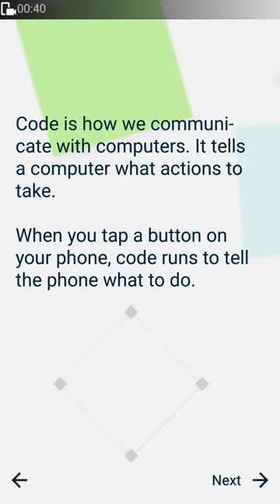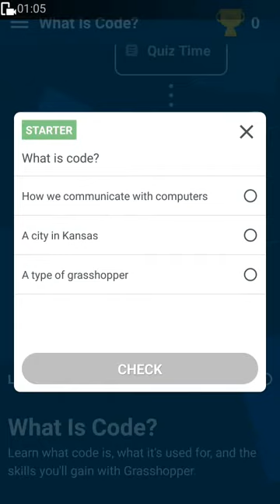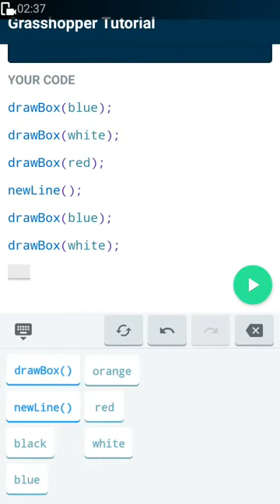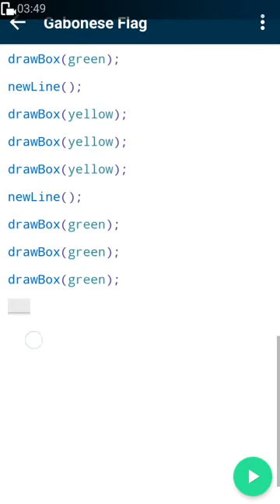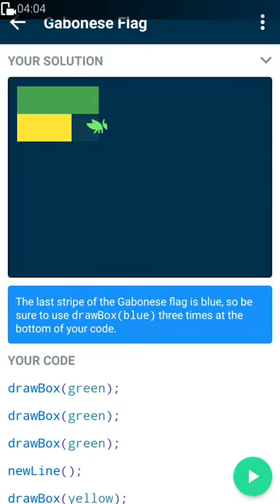Google Grasshopper | Released for Android | Coding app for beginners